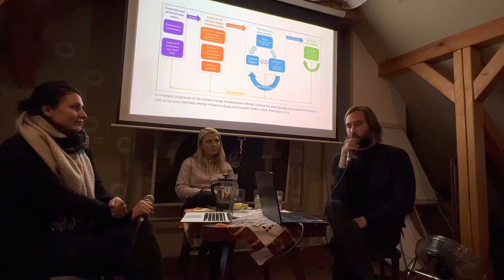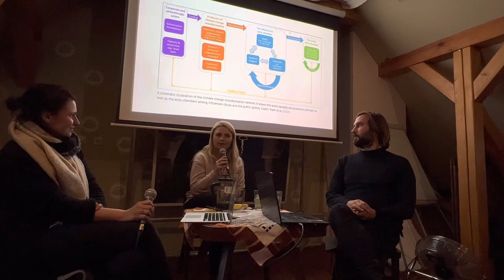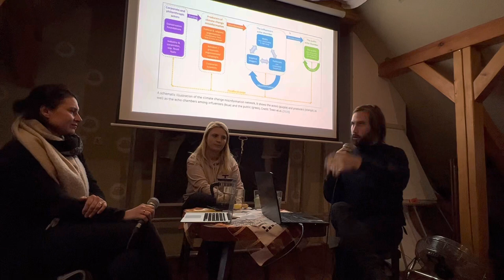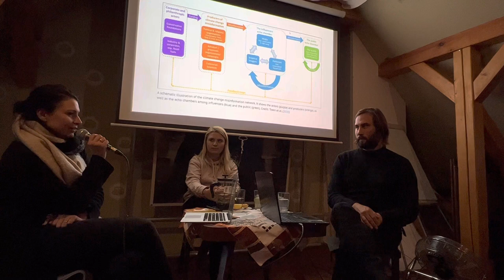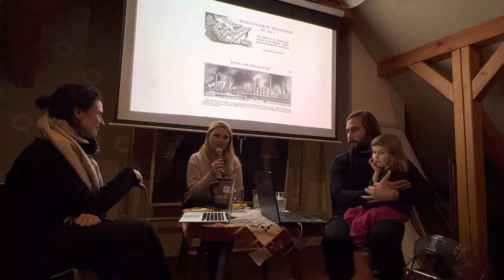Festival Nasuti, diskusia Alarmizmus - Aktivizmus - Skepticizmus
Ochrana prírody a klimatická starostlivosť v centre kultúrnych vojen. Moderátorka Diana Klepoch Majdáková